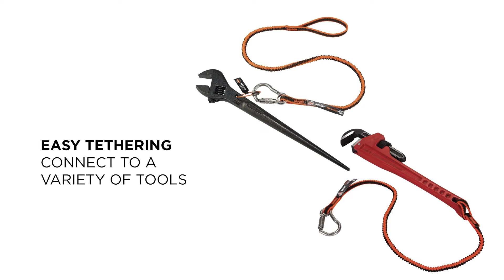Ergodyne Squids 3101Fx 3111Fx Tool Lanyards